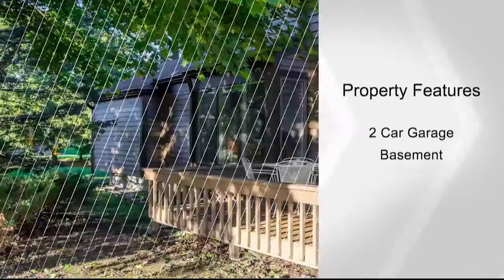1925 W Danbury #7, Okemos, MI 48864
''Sweet Elegance''Beautiful One Owner custom built contemporary Condo.  This being one of the first condominiums built in the development the owner was able to customize this unit!